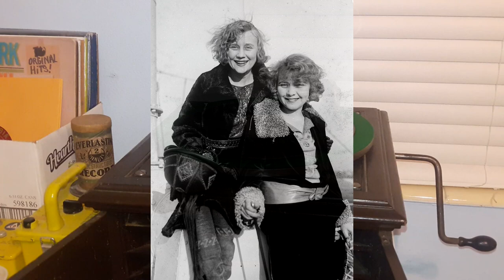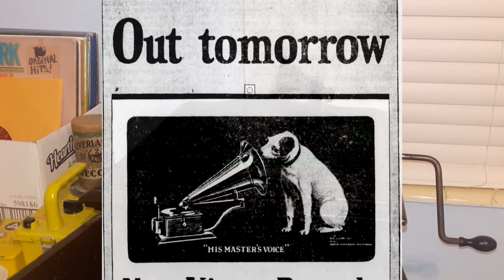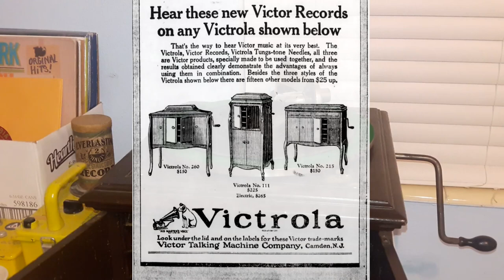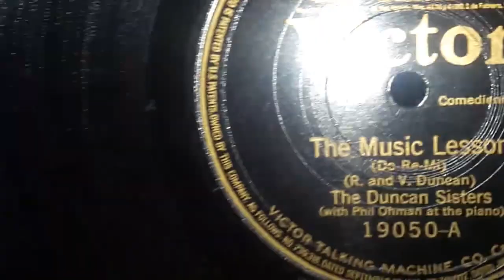The Duncan Sisters - The Music Lesson (1923)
Young Sally Green has the most capable voice of them all, even if her voice is "very thin".

The first record of the Vaudeville duo, recorded on March 14th 1923, and released in late May of that year, is now a 4 months and 100 years old. As the review says, "They are as playful as kittens, and as snarly when they get going." Indeed so. Quite a charming group of both Rosetta and Vivian Duncan. Rosetta being 29 at the time, and Vivian being 26. But both with their high vocal range are able to convincingly pass off as closer to 12 and 9! Although what's less charming is the nature of their vaudeville days. With their "Topsy & Eva" characters, which Rosetta played Topsy and Vivian played Eva. Topsy was blackface. Although it was more of an unconscious offense rather than a purposefully vindictive one.

KDKA Article Picture: The Pittsburgh Press, Pittsburgh, PA February 2nd, 1923. Page 18.
Other Rosetta & Vivian picture: Wiki Commons.

That sleeve I got there I thought was interesting, it came with that record, and I've never seen it before. Undoubtedly this is not the original sleeve, and this is anachronism to put that sleeve over it. For many reasons, but the easiest to explain being that RCA & Victor did not associate until 1926 when they were bought out by RCA, and not until 1929 did that become officially shown. Judging by the releases on the sleeve, it appears that this sleeve dates back to at least mid 1932. Probably in use for a short time considering everything that 1932 was to the record industry.